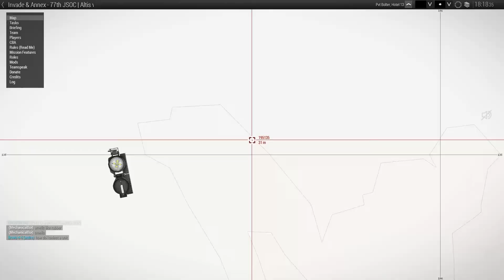Subs on a mission... - SDVs on Arma 3 (77th JSOC Public Server EU1)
Utilising the SDVs on the 77th JSOC EU1 server!